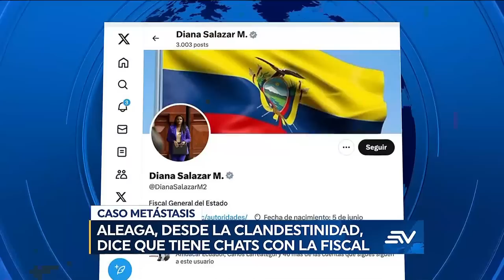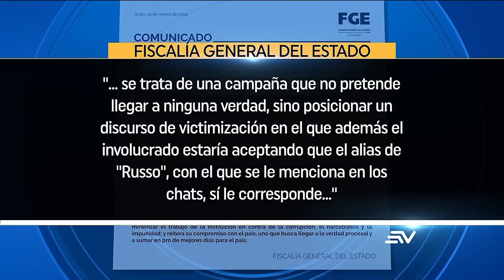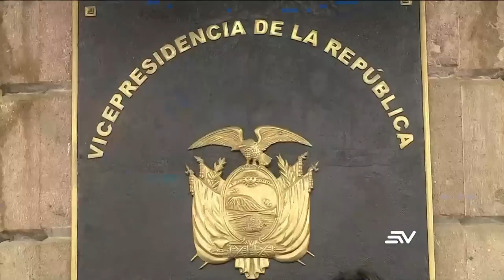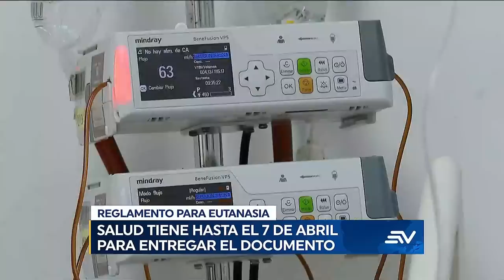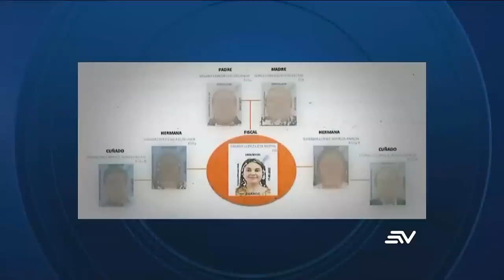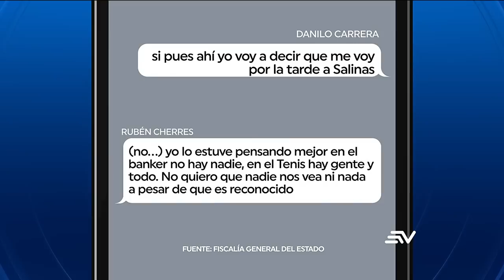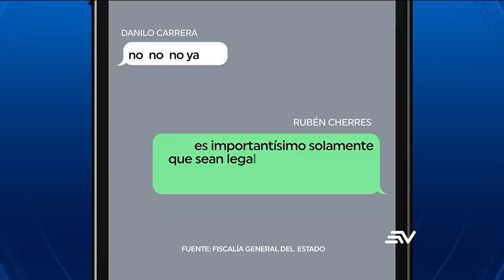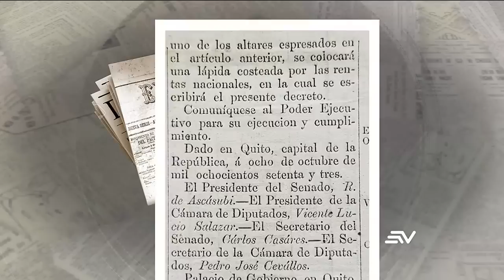Nuevos chats: Danilo Carrera y Rubén Cherres | Mayra Salazar y Leandro Norero | Ecuavisa en vivo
La Fiscalía General del Estado divulgó este lunes 25 de marzo el expediente con las pericias del caso Encuentro, donde están procesados Danilo Carrera, cuñado del expresidente Guillermo Lasso, Hernán Luque, expresidente de EMCO, entre otros. Los documentos contienen transcripciones de llamadas telefónicas y fotos de reuniones en los que presuntamente se negocian puestos en sectores estratégicos como el Ministerio de Energía, adunas, CNEL, CNT, entre otros.

La sala especializada de lo Penal pidió a la Interpol activar la alerta de difusión y notificación roja para Ronny Aleaga. El exasambleísta tiene orden de prisión preventiva en Ecuador por presunta delincuencia organizada en el caso Metástasis. La solicitud fue enviada "con la finalidad de ampliar el espectro de búsqueda a escala internacional". Así lo detalla el documento dirigido al mayor de Policía de la oficina central nacional de Interpol para Ecuador.